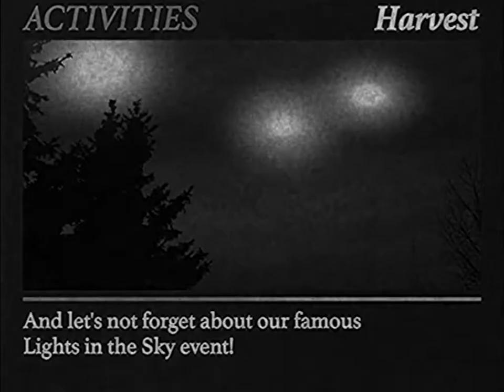【FREE】DARK PHONK Type Beat - "V H S" | Free Kaito Shoma Type Beat [prod. by ToxicSweet]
BPM: 145

💰If you want to buy this beat, lets talk about price
✉Contact with me:
🙏🏻If you use this beat, please specify me in the title.(like [prod. by ToxicSweet])
👍Write me about any questions
✔New beat every Sunday